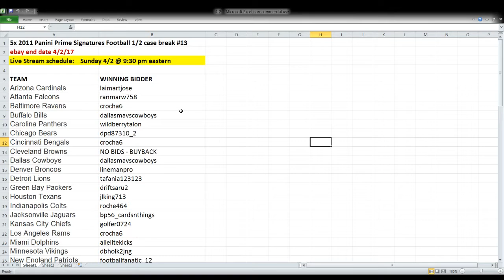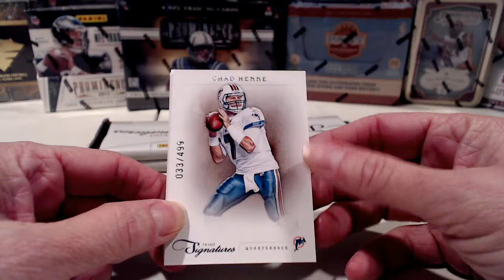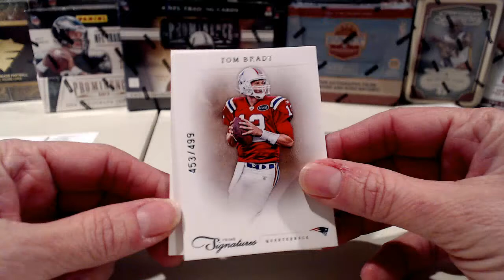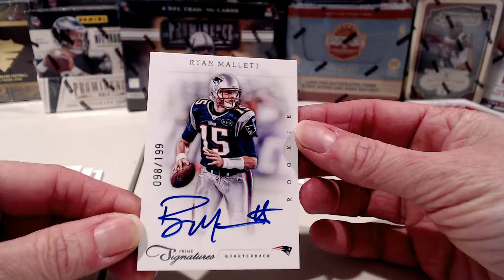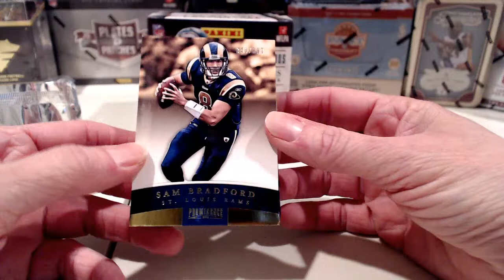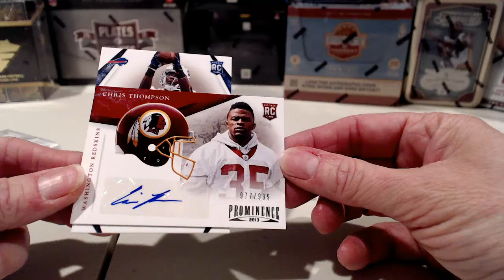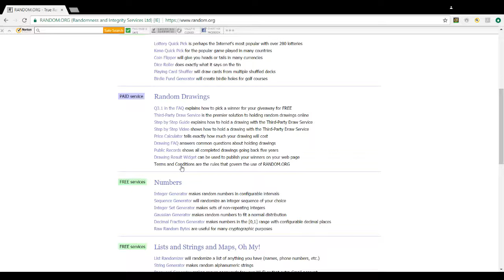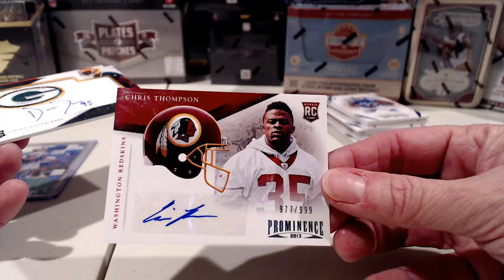ebay 4-2-17 Football Breaks - 2011 Prime Signatures 1/2case; 2012 & 2013 Panini Prominence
ebay auctions that ended 4-2-17 - Football Breaks:  5x 2011 Panini Prime Signatures Football 1/2 case break #13; 1x 2012 & 1x 2013 Panini Prominence Football #4; Break Bonus via Random.org